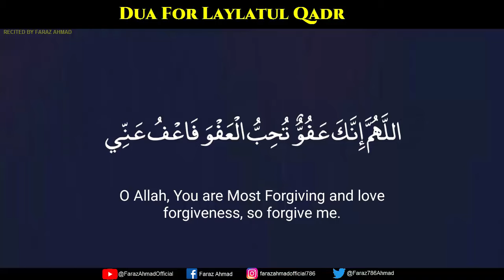Dua For Laylatul Qadr | Shab e Qadr Dua | allahumma innaka afuwwun tuhibbul afwa fa'fu anni